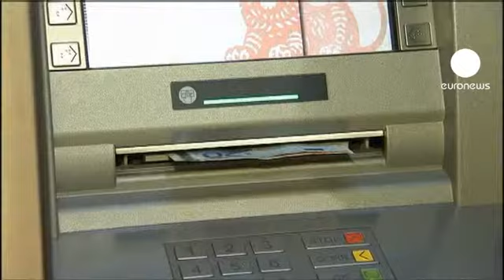Euro Bölgesi'nin borç yükü hafiflei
Euro Bölgesi'ndeki toplam kamu borcunun toplam ekonomik üretime oranı geçen yılın üçüncü çeyreğinde bir önceki döneme göre geriledi.

Eurostat'ın açıklaığı verilere göre; Avrupa Birliği ve IMF tarafından kurtarılan Yunanistan, İrlanda ve Portekiz'in borç yükü artmasına rağmen on yedi ülkenin kamu borç stoğunun toplam gelire oranı yüzde 87,4'e geriledi.

Yine de bu, bir önceki yılın aynı dönemindeki yüzde 83,2'lik oranın üzerinde kaldı.